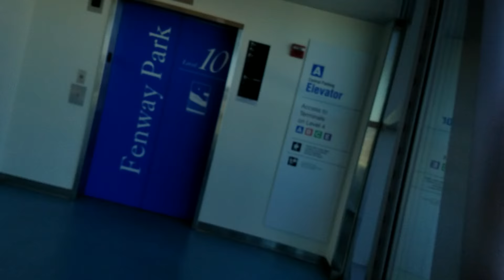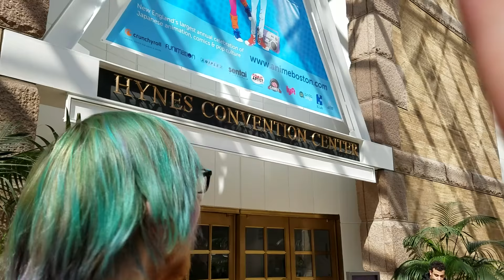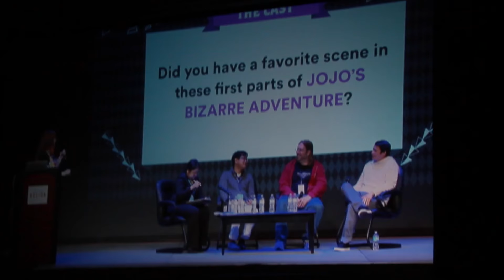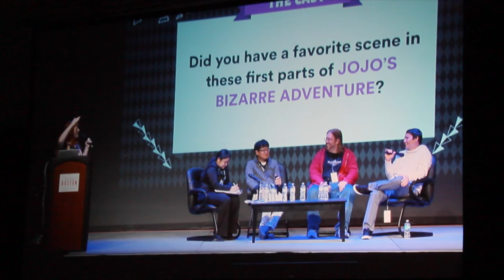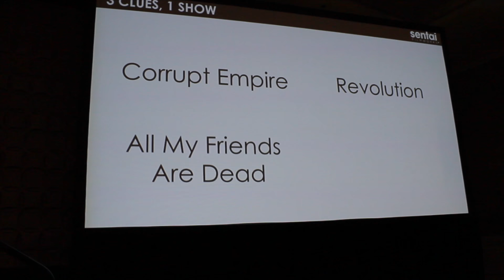Adventure of Dub Talk -Anime Boston 2017 (pt 1)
The Dub Talk crew went on a little adventure to good old New England and good old Boston! The reason? To attend the largest anime convention of New England: ANIME BOSTON!

This first part of the adventure features a Hide and Seek World Champion as well as us learning to pose! See what other fun and crazy hijinks we get ourselves into!

FOLLOW DUB TALK ON SOCIAL MEDIA!!